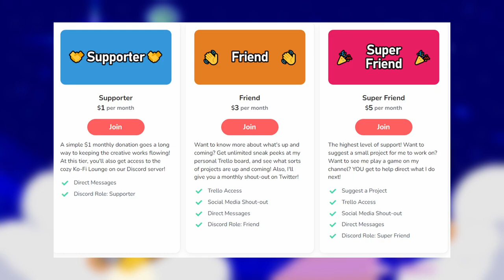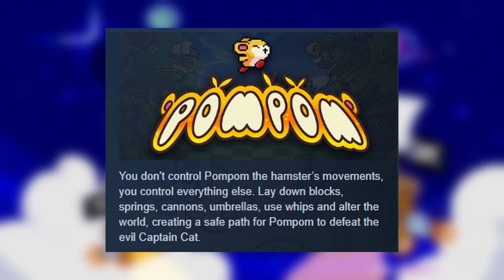The Best Hamster Friend | Pompom Demo Gameplay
I've been following this game on Twitter for a while, and so when I found out the demo was out I was ecstatic! I had such a blast playing this game, I'm definitely going to be picking up the full title when it is released!

Also, apologies that my mic was a little too hot for this recording. I'll be dialing that down for next time!